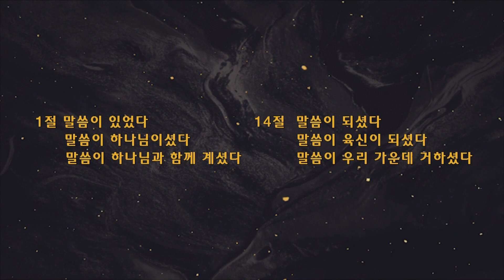[주일] 말씀이 육신이 되어 Validity & Relevancy (요 1:14) 송병주 01062019